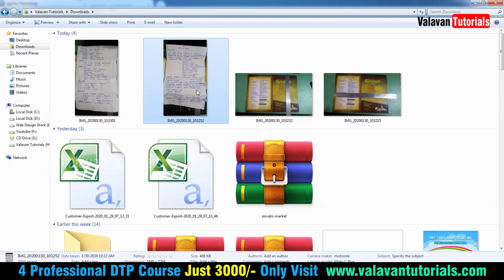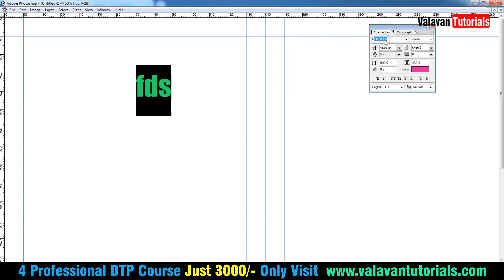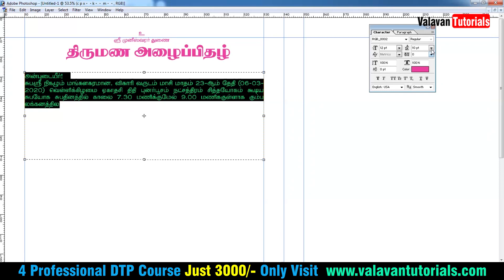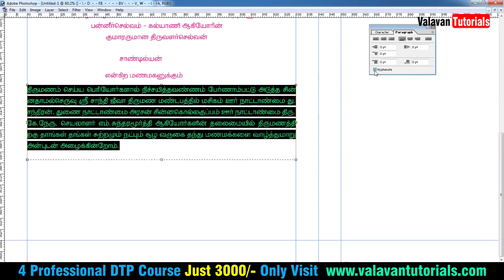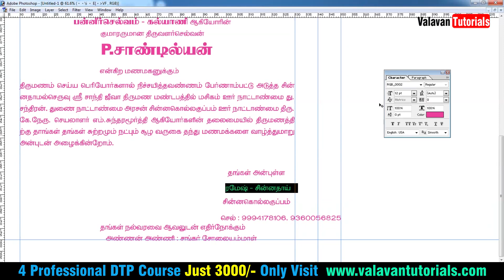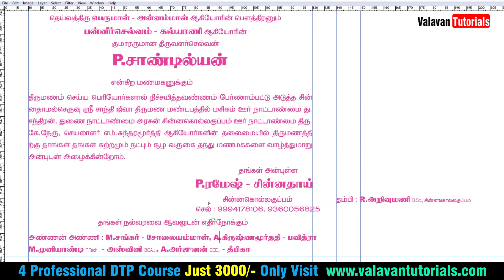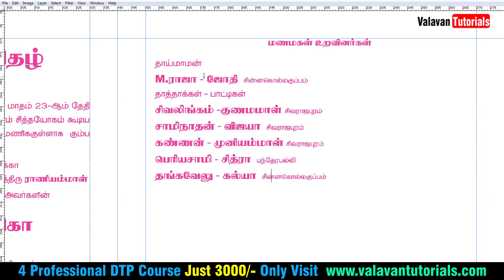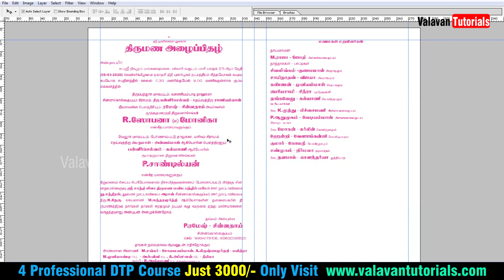How to Create a Professional Wedding Invitation in Photoshop | Part - 1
How to Create a Professional Wedding Invitation in Photoshop

Wedding Invitation Design in Tamil

திருமண அழைப்பிதழ்களை (Wedding Invitations) பல்வேறு வகைகளில் பயன்படுத்துவது இந்தியர்களாகிய நாம் மட்டுமே. நமது கலாச்சாரம் பல்வேறு வகைமைகளில் பரவியுள்ளதால் நமக்கான வடிவமைப்புகளை ஆன்லைனில் பெறுவது எளிதாக இருப்பதில்லை. இந்த பதிவில் நீங்கள் ஒரு இந்திய மாடல் திருமண அழைப்பிதழை காணப்போகிறீர்கள்.

Commerical Galatta

Wordpress Tutorials